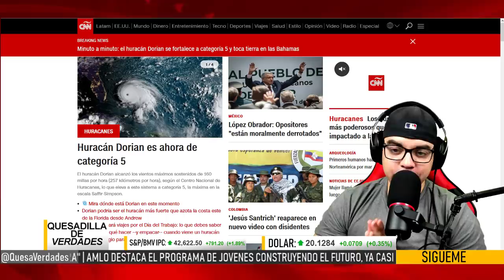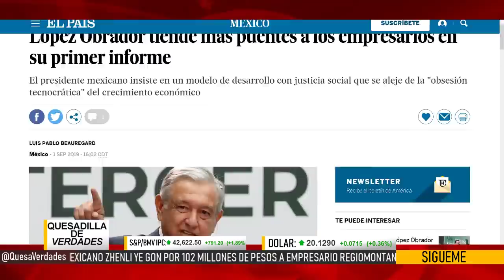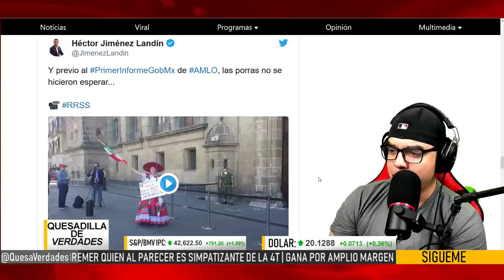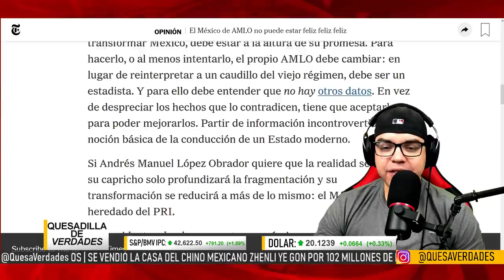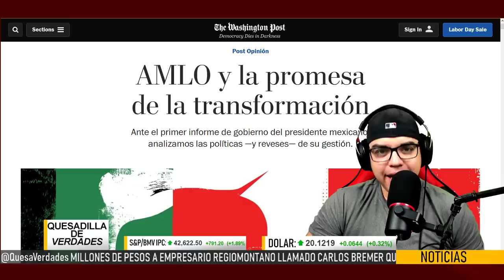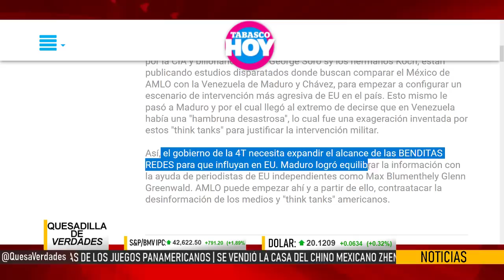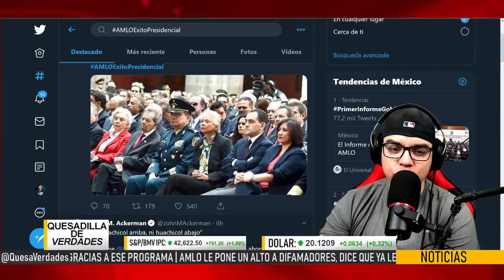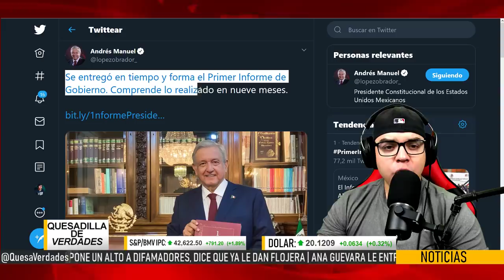AMLO SORPRENDE A LA PRENSA INTERNACIONAL CON EL PRIMER INFORME DE GOBIERNO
IMPORTANTE:
El contenido de este canal es para propósitos informativos,  la opinión de este video es personal y no una verdad absoluta, es responsabilidad de la audiencia juzgar la información como verídica o falsa, siempre presentamos nuestra fuente de información, no trabajamos para ningún partido político.